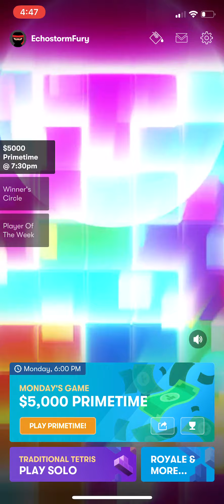TheChanClan Plays: N3twork Tetris Primetime Endurance Mode Global Rank 897 - $25 Level Victory!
TheChanClan Plays: N3twork Tetris Primetime Endurance Mode Global Rank 897 - $25 Level Victory! N3twork Tetris TheChanClan TheChanClanGaming - This is a new massively multiplayer, battle royale officially licensed Tetris mobile game with a chance to win money!